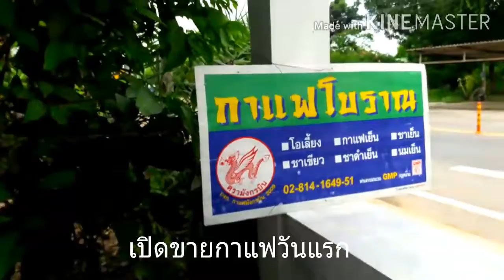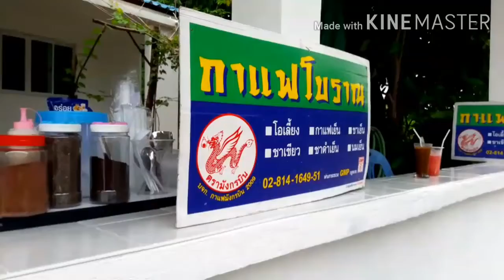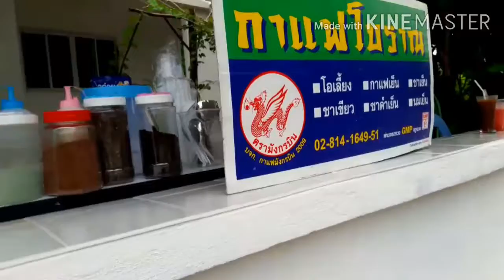เปิดร้านกาแฟวันแรกทดลองขายก่อน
เปิดร้านกาแฟวันแรกทดลองขาย